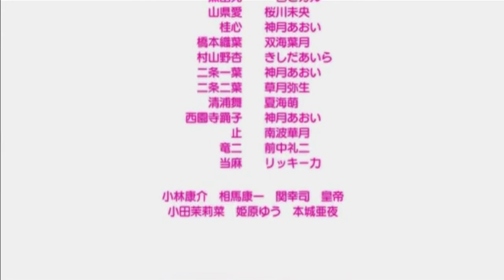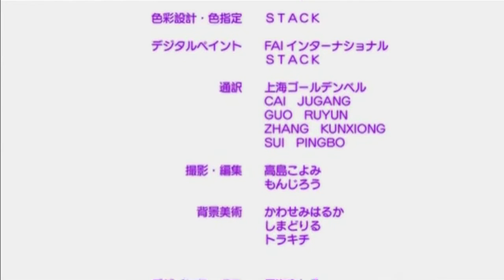Shiny Days Ending - How Many Hours by Train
School,Summer,Shiny, Island, & Cross Days are owned by TNK with joint production by Avex Entertainment, Lantis, Marvelous Entertainment, Pony Canyon & Jinnan Studio.School Days was written & developed by Overflow,also directed by Keitaro Motonaga.This is a non-profit video. Please support the Official Release.

All characters, music, and all other forms of creative content are owned by their original creators. No money is being made from the following,This/these video(s) are made for at least mash-up purposes.I do not own any rights to the following,this should follow under the fair use clause.This is just for fun/entertainment purposes only, please support the official release in the ways that you or anyone can,mostly by buying the products produced for the music and footage used.